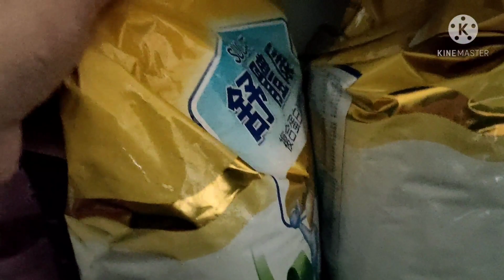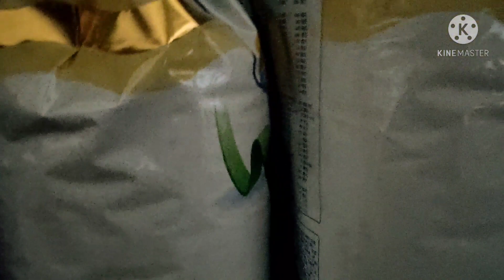CAREGIVER LIFE/TAIWAN OFW/BEDRIDDEN PATIENT